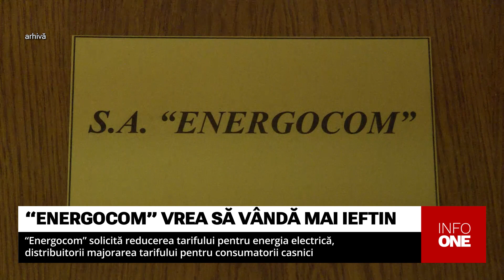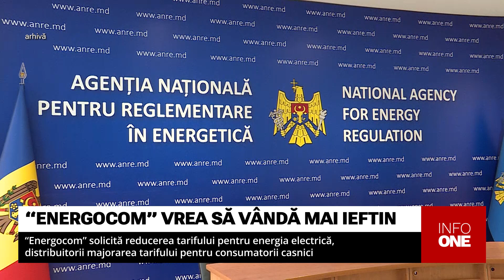INFO ONE - SOLICITĂ REDUCEREA TARIFULUI PENTRU ENERGIA ELECTRICĂ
Ministrul Energiei, Victor Parlicov, afirmă că Energocom, furnizorul principal de energie electrică din țara noastră, solicită reducerea tarifului pentru curentul pe care îl cumpără de la CET-urile din țara noastră și îl vinde distribuitorilor. Asta în timp ce atât Premier Energy, cât și FEE Nord au depus la ANRE solicitări de scumpire a energiei electrice livrată consumatorilor casnici din nordul, centrul și sudul Republicii Moldova.